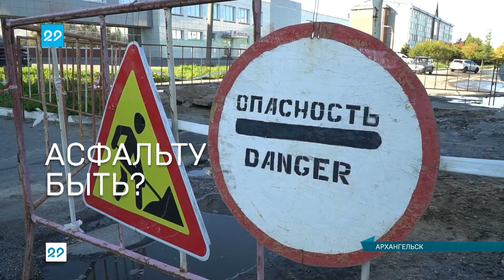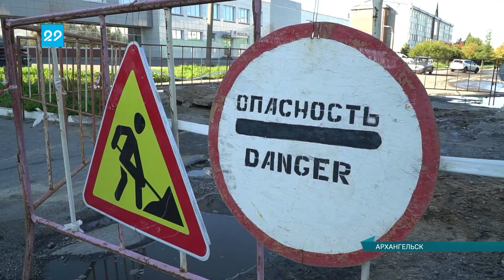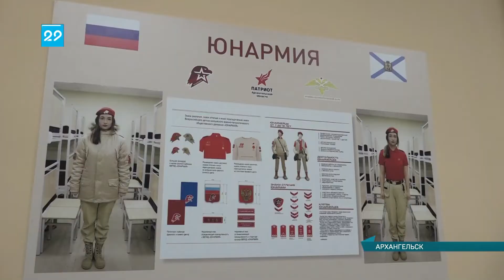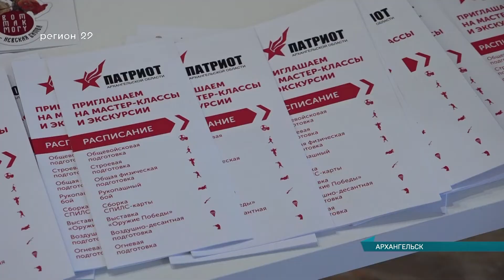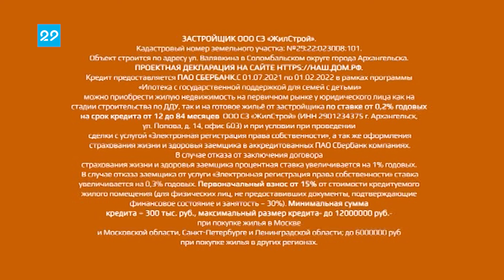13.09.2021 Сейчас в регионе